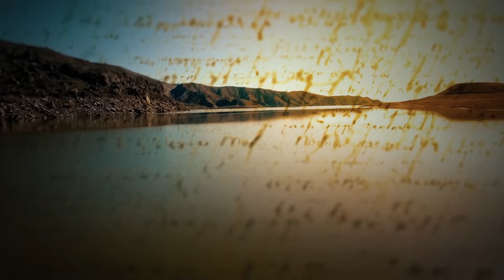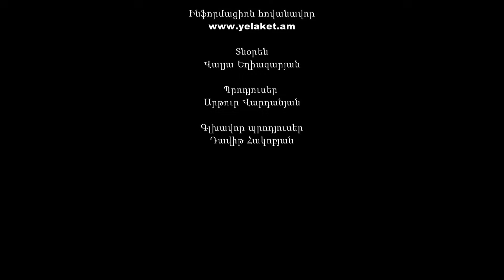Պապայի Աղջիկները, Սերիա 115 / Papayi Aghjiknere, Seria 115